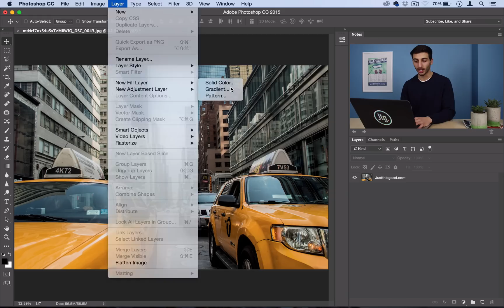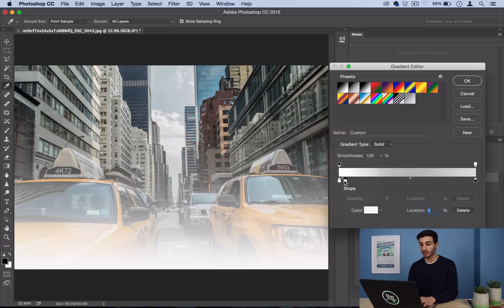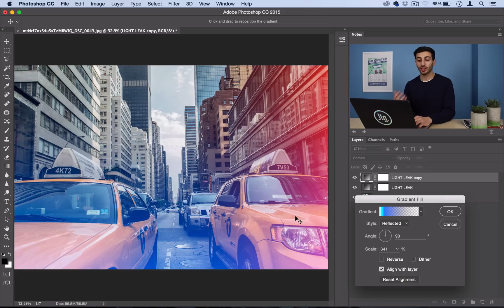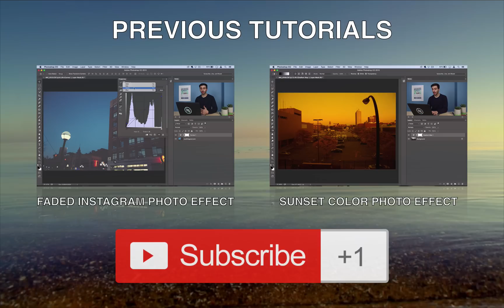How to create colored light leaks in Photoshop Tutorial